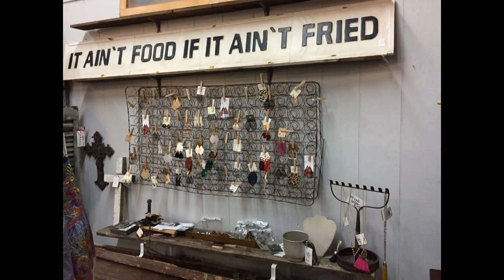Styling & Staging Clothing Boutiques & Booths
If you are thinking about getting a clothing booth or maybe you already have one that sells clothing and accessories then this video is for you. This is a compilation of photos collected in different stores, boutiques, and malls over the years. We love showing featuring different styles from elegant to funky. Grab yourself something to drink, sit back, and enjoy all of these amazing booths and vignettes. *NOTE: Some businesses or booths may not be listed because we couldn't find them on social media. Please let us know if we have left out your info.

♥FEATURED BOOTHS♥

Matt's Vintage Clothing (Booth B20 at Feathers N Twigs)

♥FEATURED STORES & BOUTIQUES♥

Gypsy Girl (Vintage Clothing Boutique, located in Savannah, GA)